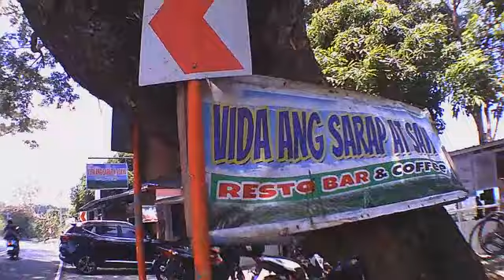Maragondon ternate cavite - kaybiang tunnel ang ganda Pala pumunta dito [Rene Alongongan vloggs]